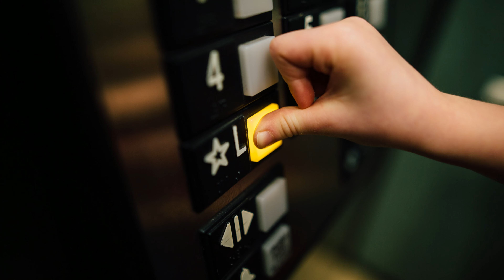Elevator Sound Effect #5 - Elevate Your Scenes with Realistic Lift Ambiance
Take your audience to new heights with our Elevator Sound Effect. This high-quality audio clip captures the authentic sounds of an elevator, making it the perfect addition for videos, films, gaming content, or any project that benefits from the immersive ambiance of lift sounds. Whether you're setting the scene in an office building, crafting a suspenseful moment, or simply adding a touch of realism, our Elevator Sound Effect will transport your audience to the heart of vertical transportation.

Ride the wave of authenticity with our Elevator Sound Effect. Whether you're simulating everyday scenes in an office building, creating suspenseful moments, or enhancing your gaming experience, this audio clip is a versatile tool for content creators. Get ready to elevate your content with the immersive and realistic sound of an elevator, adding a layer of authenticity that captivates your audience.